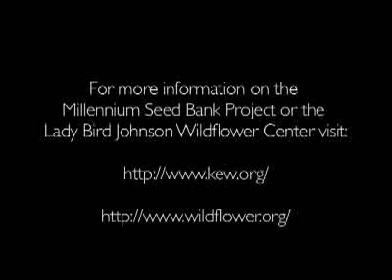Seed Collecting West Texas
More than a dozen staff and volunteers of the Lady Bird Johnson Wildflower Center ventured to West Texas in fall 2008 as part of this global seed-banking mission. They spent a weekend at The Nature Conservancy's Davis Mountains Preserve to collect targeted species that include burr seed cucumber.